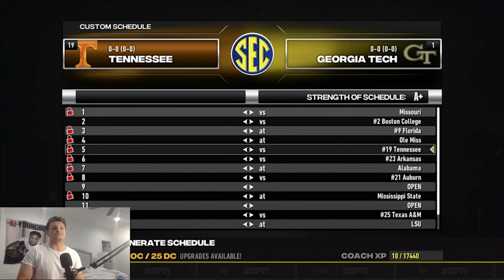WE'RE PLAYING THE LAST 2 NATIONAL CHAMPS! | Georgia Tech NCAA 14 Revamped Rebuild Dynasty | Ep. 101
Welcome back to the Georgia Tech Dynasty friends! Today we begin what might be THE SEASON. Preseason of season five with the Yellow Jackets. Hopefully this is the year we can finish the job and win the title. We're tackling all the preseason stuff today let's get it.

THANKS TO GEORGIA TECH ATHLETICS FOR SOME VIDEO FOOTAGE USED

+ Doomed - @HGRambo @hillgameentertainment8599

SLIDERS:

+ Jarodd21s NCAA 14 Heisman Sliders - Page 73 - Operation ... › ncaa-football-sliders

CHAPTERS:

0:00-0:39 DYNASTY INTRO
0:39-1:19 EPISODE PREVIEW
1:19-3:29 REDSHIRT PLAYERS
3:29-4:15 DEPTH CHART
4:15-7:31 CUSTOM SCHEDULE
7:31-13:13 RECRUITING
13:13-15:11 EPISODE RECAP